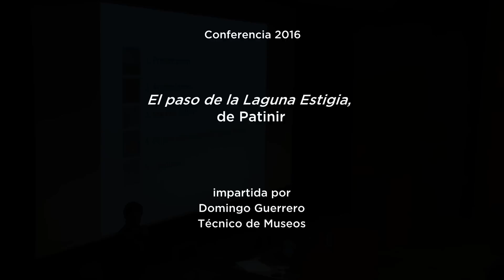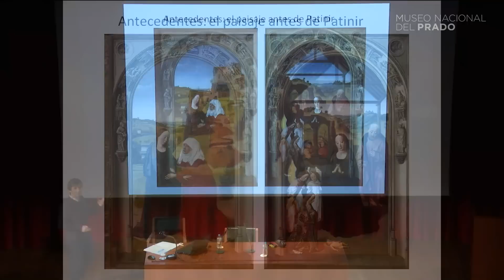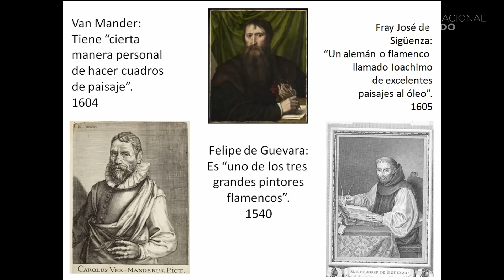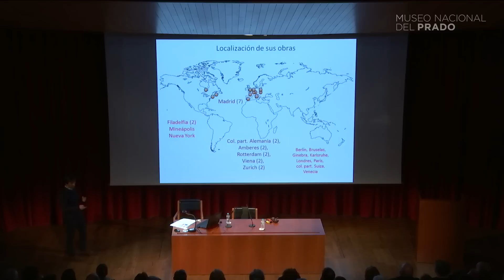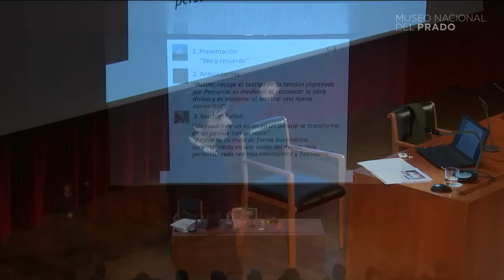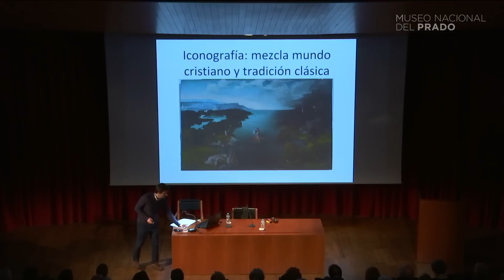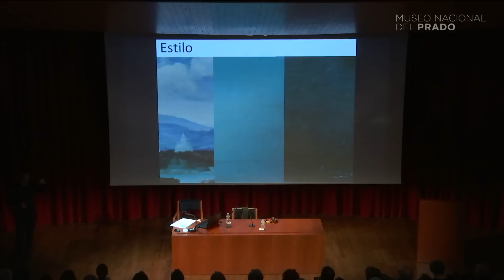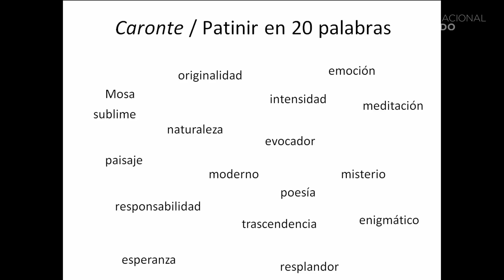Conferencia: El paso de la Laguna Estigia, de Patinir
Conferencia impartida por Domingo Guerrero, Técnico de Museos.

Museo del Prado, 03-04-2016